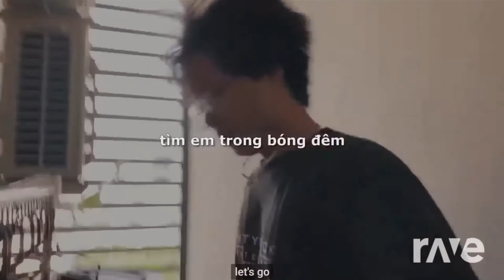Rap Nhà Làm Đống Đa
Minh đã come back đây!